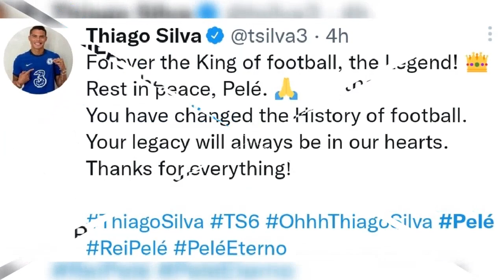Rest In Peace Legend Pele || Pele Has Died At The Age Of 82 | Brazilian Football Legend dies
Brazilian football player has died . The legendary  footballer has been battling health issue for more than a year . pele is considered one of the greatest player of all time . The three time world cup winner first made his mark in professional soccer in teenager .